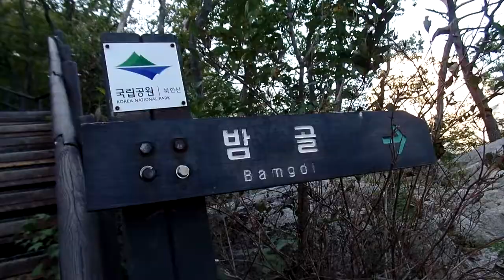Hiking in Seoul..Korea visiting Mount Bukhansan National Park (북한산국립공원).. 북한산. 北漢山. 837m.. KOREA